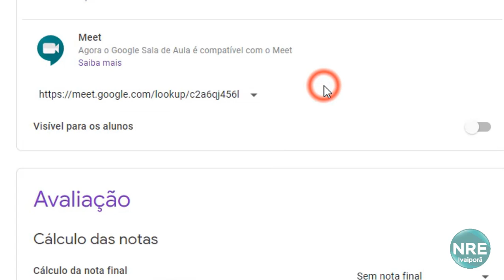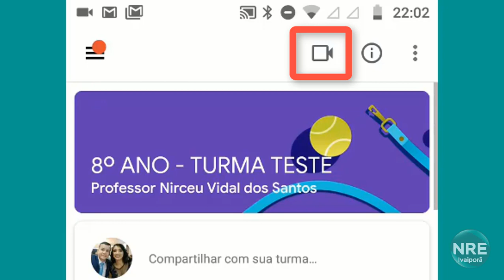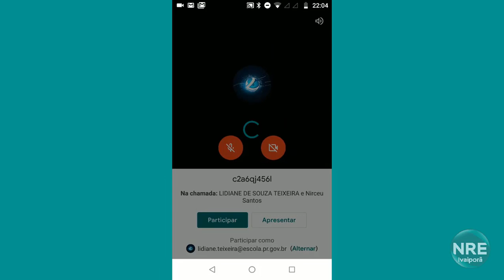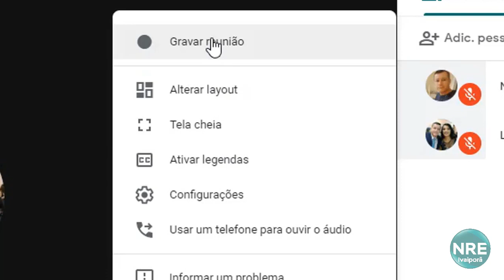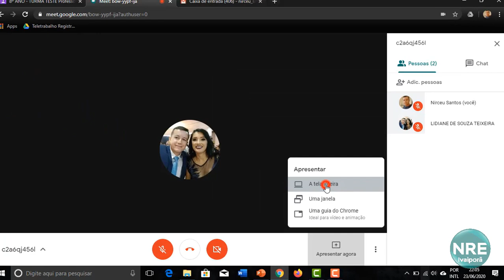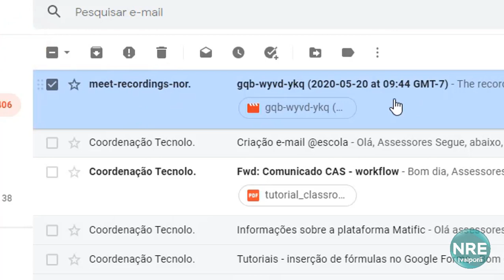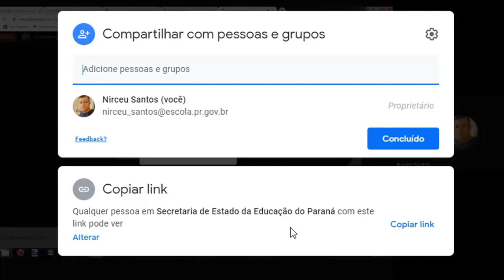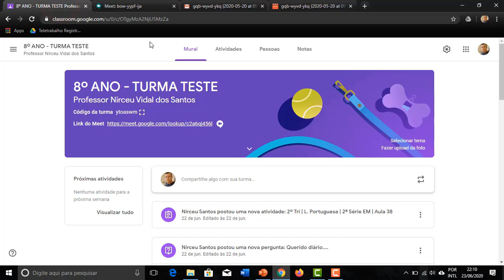V28 - GOOGLE MEET / Como apresentar tela, gravar reunião e compartilhar o vídeo com os alunos.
Nesse vídeo eu mostro como iniciar uma reunião no Google Meet dentro do Google Classroom, apresentar a tela, gravar a reunião em vídeo e compartilhá-la com seus alunos.